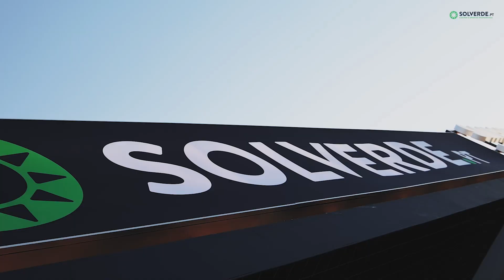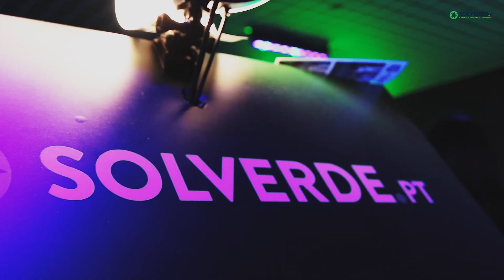Solverde.pt no NOS Alive '24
Marcamos presença no NOS Alive como official sponsor pelo 3º ano consecutivo!

Com um espaço junto ao palco principal - e um rooftop com vista privilegiada -, brindamos todos os que nos visitaram com momentos de diversão na slot "Crank it up" e, claro, com grandes prémios!

+18 | Joga por diversão, com moderação.